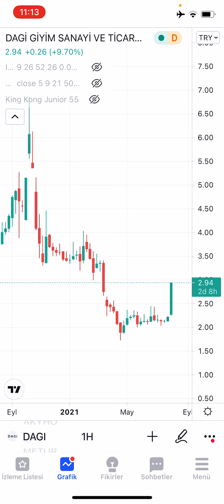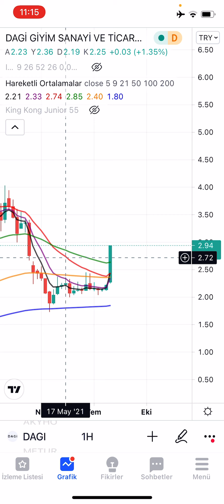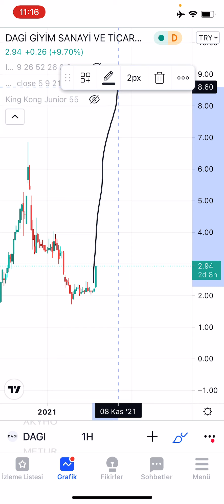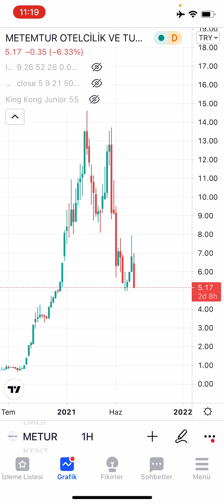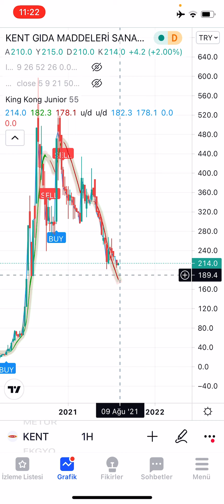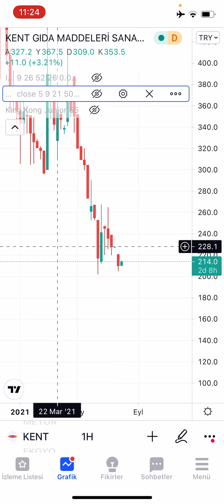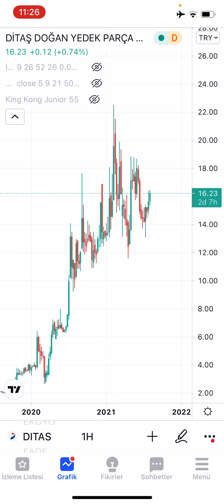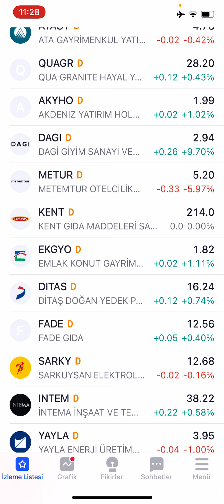DAGI, METUR, KENT, EKGYO, DITAS (04.08.2021 GÜNLÜK HİSSE ANALİZİ)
DAGI METUR KENT EKGYO DITAS hisselerini KING KONG, ICHIMOKUSAR ve ORTALAMALAR ile analiz ettik. Hisselerin haftalık ve günlük grafiklerini inceledik.

💲Sıfırdan Borsa Eğitim Setimize ulaşmak ve hergün yeni analizleri görüntülemek için instagram hesabımızı takip edebilirsiniz

Beğen»»Yorum yap»»Etiketle